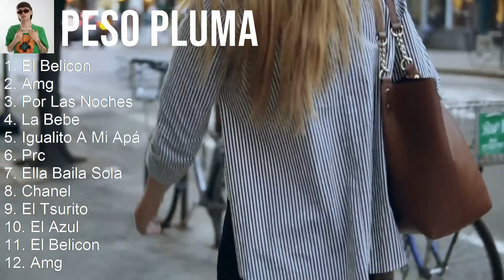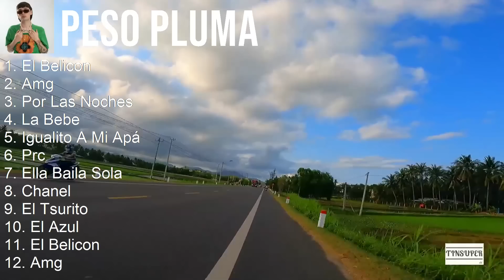Peso Pluma 2023 - 10 Grandes Exitos - El Belicon, Amg, Por Las Noches, La Bebe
[00:00:00] - 01. El Belicon
[00:02:40] - 02. Amg
[00:05:48] - 03. Por Las Noches
[00:09:35] - 04. La Bebe
[00:13:26] - 05. El Belicon
[00:16:06] - 06. Amg
[00:19:14] - 07. Por Las Noches
[00:23:01] - 08. La Bebe
[00:26:52] - 09. Por Las Noches